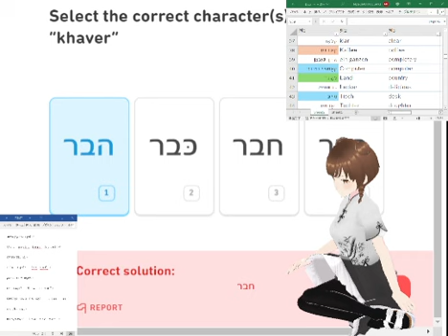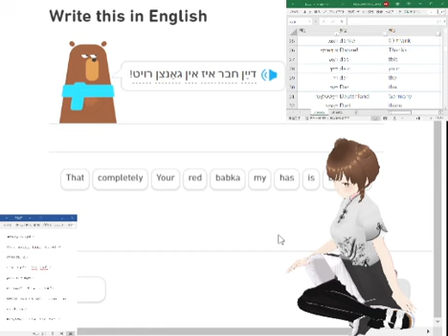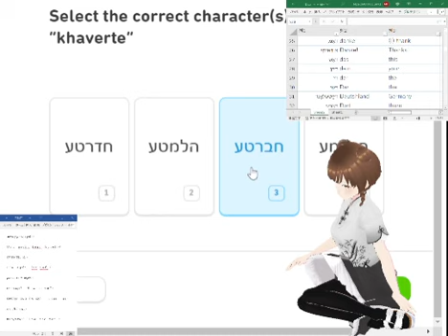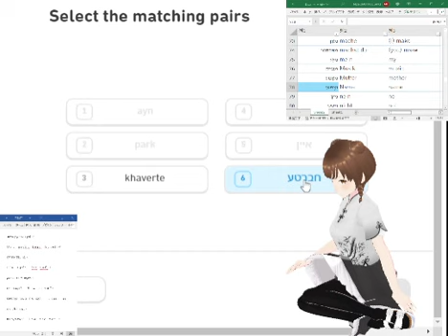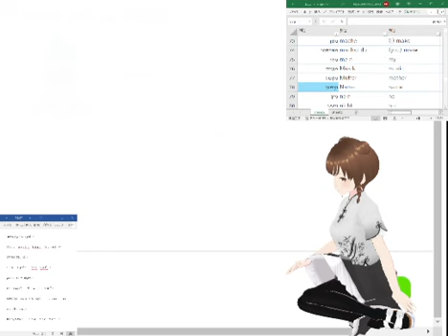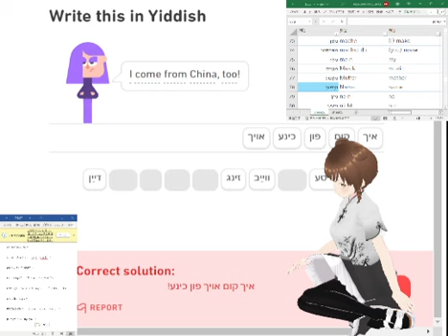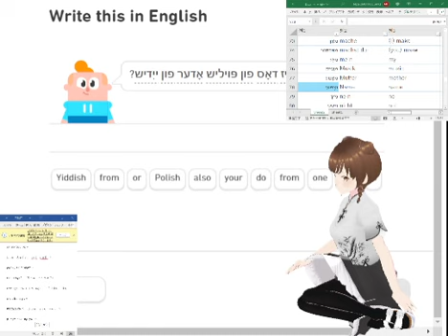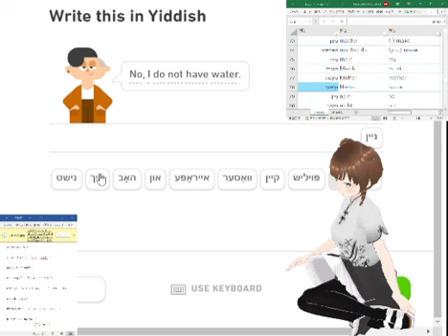Duolingo Yiddish 20240416 vtuber きまいら Duolingoイディッシュ語挑戦中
ちょっとエクセルとかワードとかを、見やすいように配置しなおしてみました。（って、文字ちゃんと見える画素数じゃないみたいだけど）でも、語彙をどう整理しているかはわかりやすくなったと思います。